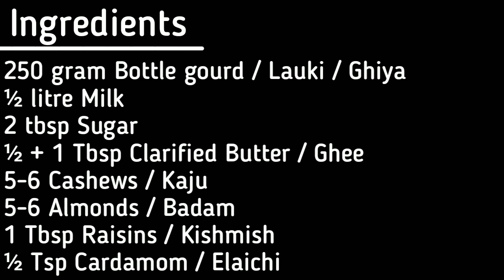Lauki ka Halwa || Dudhi Halwa || Bottle Gourd Halwa || Ghiya Halwa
Lauki Halwa , rich and creamy indian dessert recipe prepared from grated bottle gourd, full cream milk and sugar. the uniqueness of this traditional indian sweet recipe lies within the individual grated bottle gourd slices which gets crunchy and caramelized with sugar.